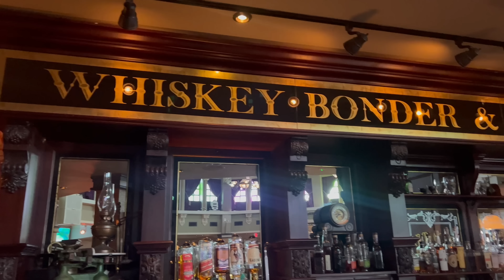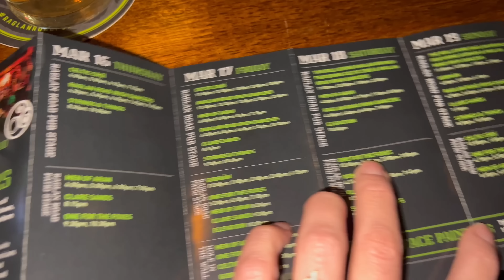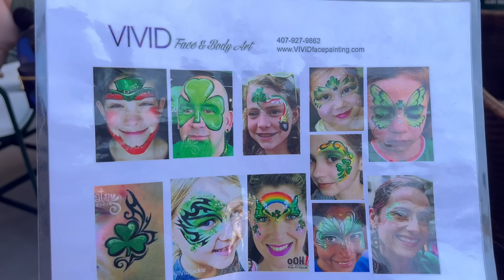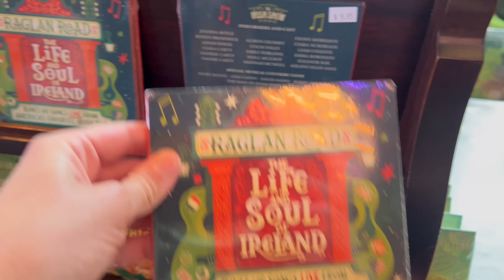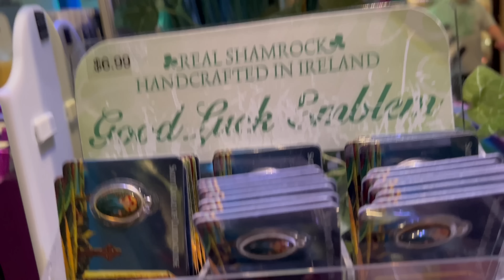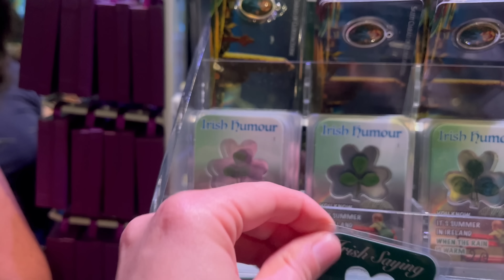Disney's St. Patricks Day Block Party | Irish Food, Beer, & Dancing!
Disney Springs St. Patricks Day Block Party | Irish Food, Beer, & Dancing!
Come Along To The Mighty Festival 2023!